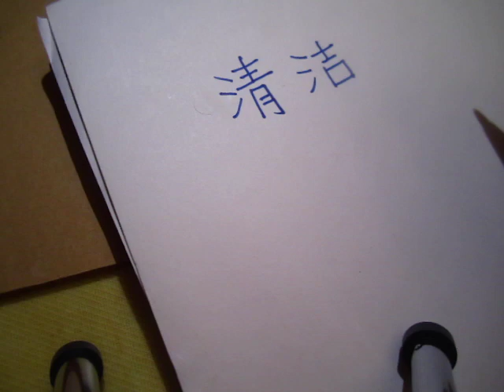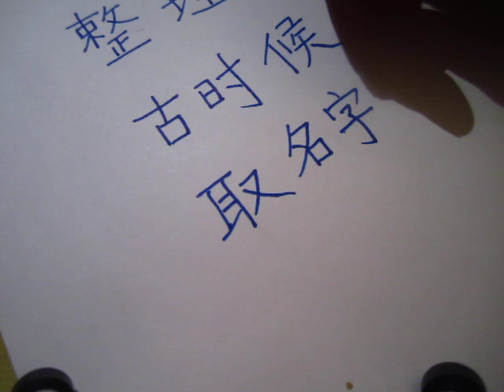Writing Chinese characters